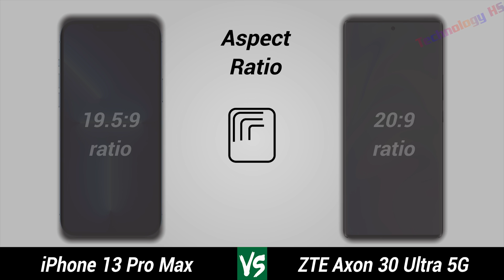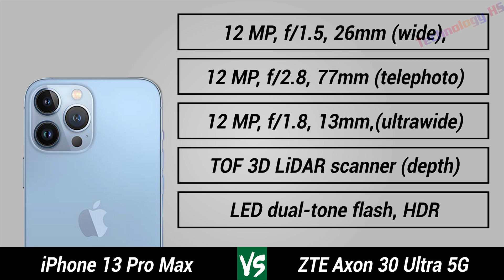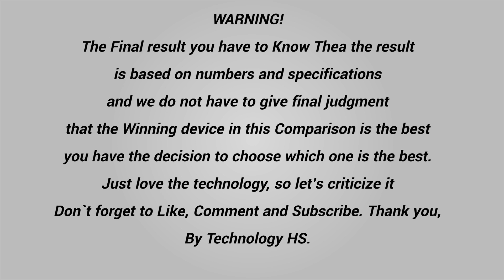iPhone 13 Pro Max Vs ZTE Axon 30 Ultra 5G || Comparison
Hi everyone!
In this video are:
• Released Date
• Design
     - Length
    -  Width
     - Thickness
     - Weight
• Display
     - Type
     - Color
     - Size
     - Resolution
     - Screen to Body Ratio
     - Aspect Ratio
     - PROTECTION
     - PPI Density
     - Refresh Rate
• Hardware
     - Operating System
     - Chipset
     - CPU
     - GPU
• MEMORY
     - Internal RAM
     - Internal Rom
• Camera
     - Rear Camera
     - Rear Camera Video
     - Front Camera
     - Front Camera Video
• COMMS
     - WiFi
     - Bluetooth
     - GPS & NFC
     - USB
     - Sensors
• Battery
     - Type
     - Charging
• Test
     - Antutu
• Price

WARNING!